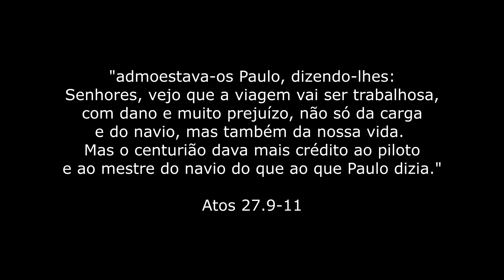Deus é glorificado em nosso sofrimento quando ouvimos sua voz | Sem. Demis Roussos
Trecho do sermão pregado no culto matutino da Igreja Presbiteriana de Vila Guarani no dia 22/08/2021. Assista ao sermão completo